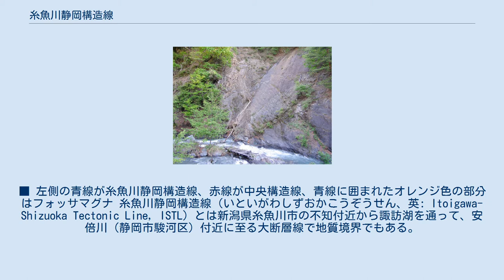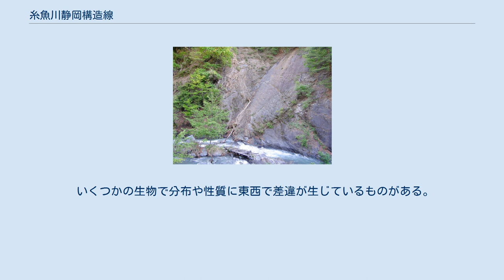糸魚川静岡構造線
■ 左側の青線が糸魚川静岡構造線、赤線が中央構造線、青線に囲まれたオレンジ色の部分はフォッサマグナ 糸魚川静岡構造線（いといがわしずおかこうぞうせん、英: Itoigawa-Shizuoka Tectonic Line, ISTL）とは新潟県糸魚川市の不知付近から諏訪湖を通って、安倍川（静岡市駿河区）付近に至る大断層線で地質境界でもある。
略称は糸静線（いとしずせん）。
 糸魚川静岡構造線で、日本は西南日本と東北日本に分断される。
 国の天然記念物「新倉の糸魚川-静岡構造線」 画像の中央、崖の右上から左下に斜めに走るラインが構造線の露頭である。
 山梨県南巨摩郡早川町新倉（あらくら、地図） フォッサマグナパーク（新潟県糸魚川市）の露頭 1918年に、東北帝国大学（現・東北大学）の地質学者・古生物学者である矢部長克（1878年-1969年）によって提唱された。
 しばしばフォッサマグナと混同されるが、糸魚川静岡構造線は「フォッサマグナの西辺」であって、「フォッサマグナ」ではない。
フォッサマグナは、糸静線から東に大きく広がる地溝帯、すなわち「線」ではなく「面」である。
 （ここでは自然地理的な特徴について述べる。人文地理的な特徴は「中部地方#地域性」を参照のこと） 糸魚川静岡構造線の西側には日本アルプスが造られており、飛騨山脈や赤石山脈の高山が沿線に連なり、天険を形成する。
地質および生態系は、糸静線を境にして大きく異なり、東半分を東北日本、西半分を西南日本という。
糸静線沿線の主な山や高地には、白馬岳、乗鞍岳、上高地、赤石岳、身延山などが連なる。
また地溝部には構造湖の仁科三湖（青木湖、中綱湖、木崎湖）、諏訪湖が形成されている。
 日本海側の東西境界線は新潟県と富山県の境に位置する親不知であり、内陸側の東西境界線は諏訪湖である。
太平洋側については、あまりはっきりした境界は無く、安倍川の東にある竜爪山の南北に伸びる竜爪衝上体の東側を通った後、その南端（静岡市麻機付近）で、断層が見られなくなっていて、海岸よりも内陸で構造線が終わっている。
 新潟県の糸魚川市では大規模な断層が地上に露見している箇所があり、少し離れたところに博物館も作られている。
 一方太平洋側の静岡県では糸魚川静岡構造線の露頭は静岡市清水区の黒川林道付近に小規模なもの（3メートル）が静岡大学の報告で知られていた。
最近、そこから北に1.5km位の西里に、段差が20メートル近い露頭が塩沢邦雄氏によって発見され報告された。
現在までに静岡地学での報告のあとの継続調査で、露頭は100メートルに渡っていることが確認されている。
なお、場所は私有地を越えた場所にあるため許可なく入ることはできない。
 山梨県南巨摩郡早川町新倉には、逆断層の露頭があり、2001年（平成13年）に「新倉の糸魚川-静岡構造線」として国の天然記念物に指定された。
また、2007年には、糸魚川と早川の糸魚川静岡構造線が日本の地質百選に選定された（「糸魚川-静岡構造線（糸魚川）」と「糸魚川-静岡構造線（早川）」）。
 ここを、ユーラシアプレートと北アメリカプレートの境界とする説もあるが、研究者により衝突様式に関する見解は異なっている。
 活断層群は地質境界の糸魚川静岡構造線と区別する為、糸魚川静岡構造線活断層系とも総称され、断層の活動様式、深部地下構造、活動形態などによって大きく4つのセグメントに区分している。
但し、区分分けは今後のさらなる調査結果により変更される可能性があるとしている。
なお、平成27年4月24日以前の評価では、3つに区分されていた。
 日本の活断層の中で最も活動的な断層帯のひとつとされ、1980年代から活断層の分布調査が行われている。
緩いS字状に屈曲し断続している断層群の総全長は約158kmで、北は長野県小谷村付近から南は山梨県早川町付近に達する。
 諏訪湖付近では、諏訪湖南西側を諏訪湖南岸断層群、諏訪湖北東側を諏訪断層群が走るため、区間としては一見重複している。
なお、甲府盆地南端の早川町以南の断層線は評価されていないため不明である。
 横ずれ変位量は少なく上下変位量が卓越する区間。
断層線は姫川に沿ってほぼ南北に走り不規則に屈曲する。
新潟県糸魚川市から長野県小谷村までの区間では活断層の存在は知られていない。
また、最北部の東側にある西頚城山地での活動は終了しており変動地形学的に見ると活断層ではないとする見解もある。
一方、...